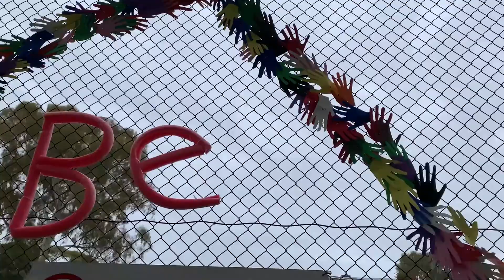National Reconciliation Week 2022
Earlier this week, Social Justice Captain, Alexandra caught up with Daniella and Kahlea to talk about the important topic of reconciliation.

At Mary MacKillop College, we acknowledge National Reconciliation Week, and recognise the role of education in strengthening relationships between Aboriginal and Torres Strait Islander peoples and non-Indigenous peoples. In class, MacKillop girls have learnt about our shared histories and cultures, and explored how each of us can contribute to achieving reconciliation in Australia.

At our Good News Assembly on Thursday 2 June, Principal Kath McGuigan spoke of the accomplishments of Jada Alberts, who is a proud Larrakia, Yanuwa, Bardi and Wardaman person and Old Scholar. Jada is a highly respected and sought after actor, writer, director and dramaturg.

As a College community, we look forward to a future where all Australians, whatever their origins, are truly equal partners, with equal opportunities and with an equal stake in sharing the next chapter in the history of this great country, Australia.